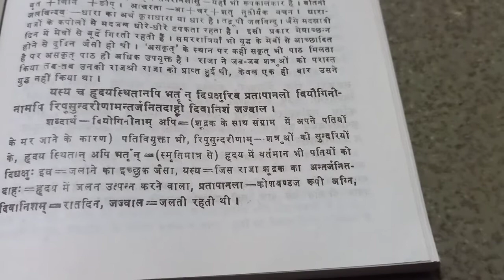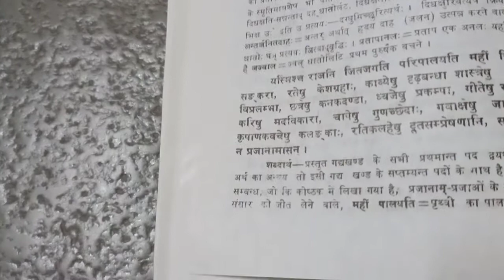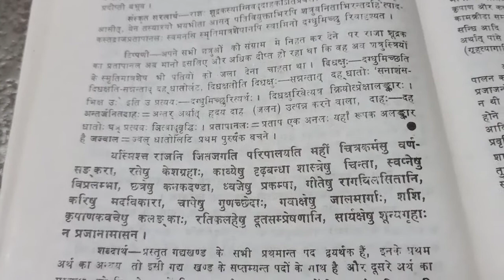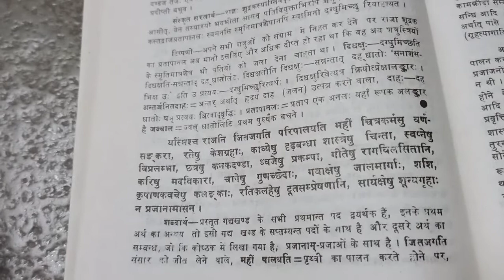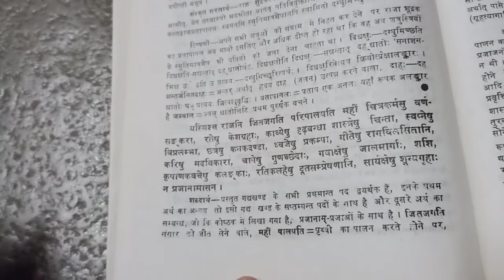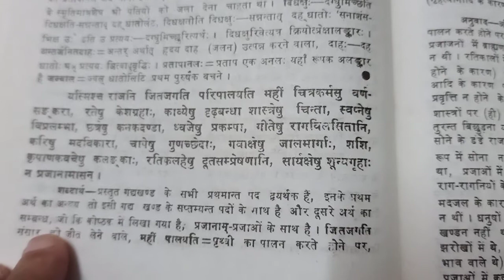M.A.(F)Sanskrit कादम्बरी-शूद्रक वर्णन।-5 By Dr.MeenaJain.